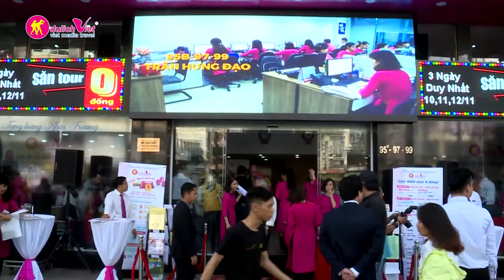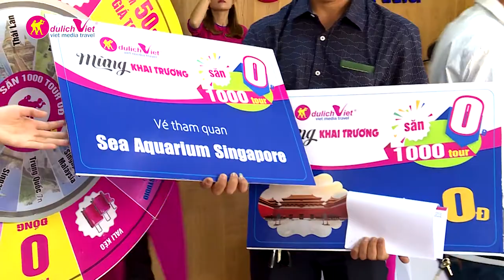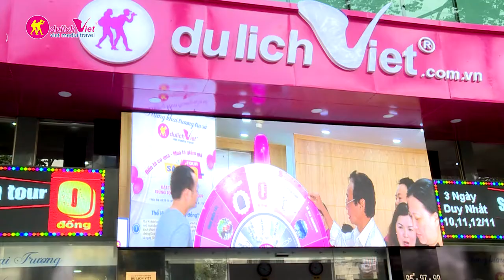CHƯƠNG TRÌNH SĂN TOUR 0 ĐỒNG TẠI DU LỊCH VIỆT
Với số lượng lên đến 1000 Tour 0 đồng, Du Lịch Việt tin chắc sẽ đem đến du khách cơ hội trúng tour vô cùng lớn với nhiều hành trình hấp dẫn

đến Châu Âu, Nhật Bản, Hàn Quốc, Trung Quốc, Đài Loan, Singapore, Miền Trung, Phú Quốc...có lịch khởi hành suốt năm 2018.
Song song với cơ hội Săn 1000 tour 0 đồng, quý khách hàng còn có cơ hội trúng voucher giảm 50% giá trị dịch vụ; nhận ngay vé máy bay 0

đồng khứ hồi; tặng vé tham quan khu vui chơi giải trí; miễn phí dịch vụ tư vấn visa. Cùng hàng trăm quà tặng hấp dẫn khác.

CÔNG TY CỔ PHẦN TRUYỀN THÔNG DU LỊCH VIỆT
Top 10 công ty du lịch hàng đầu Việt Nam
Trụ sở chính: 95B - 97 - 99 Trần Hưng Đạo, phường Cầu Ông Lãnh, Quận 1, TP.HCM

Hotline đặt tour du lịch
Du lịch Âu-Úc-Mỹ: 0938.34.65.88 – 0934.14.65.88
Du lịch trong nước: 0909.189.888 – 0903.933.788
Du lịch Châu Á: 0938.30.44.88 – 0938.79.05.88